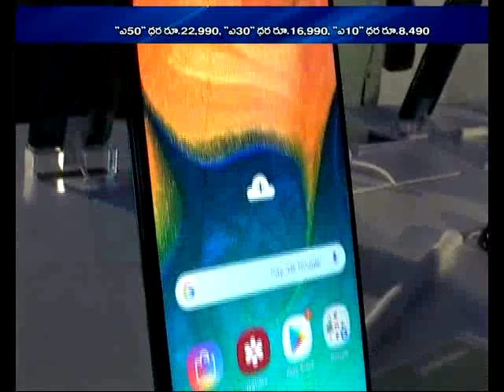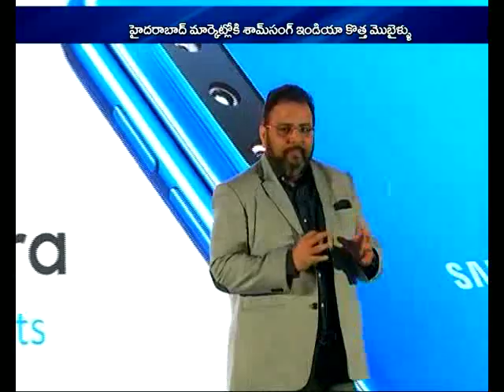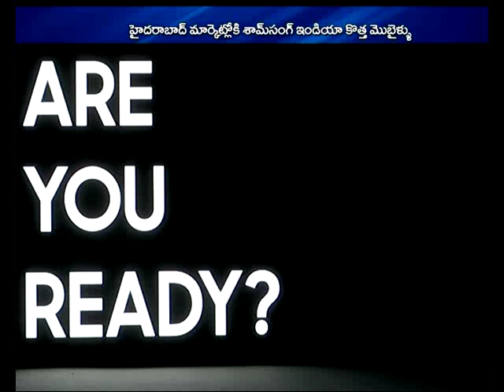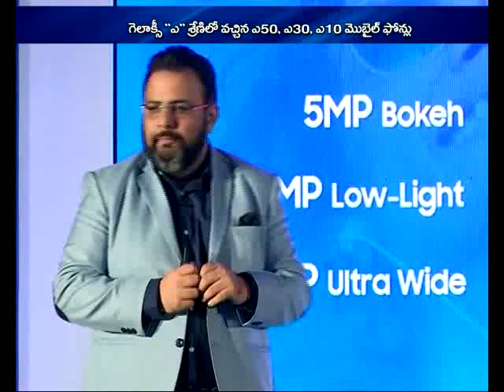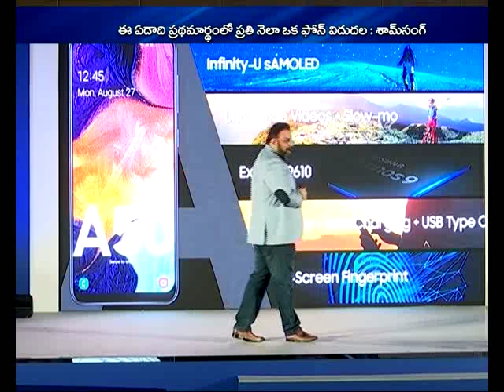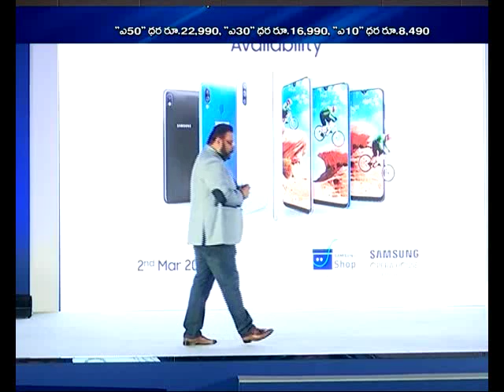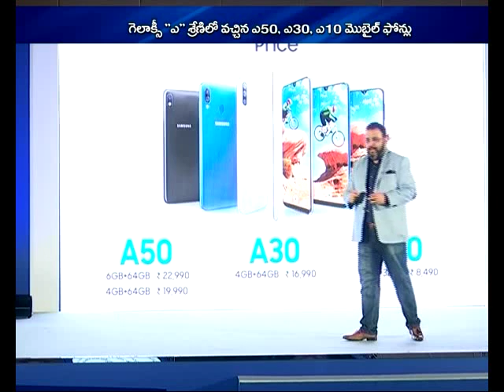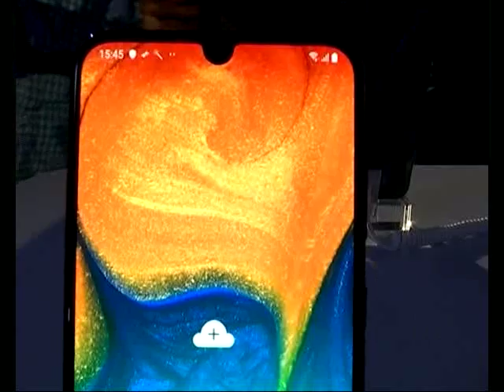Samusung India Announced New Galaxy A Smart Phones